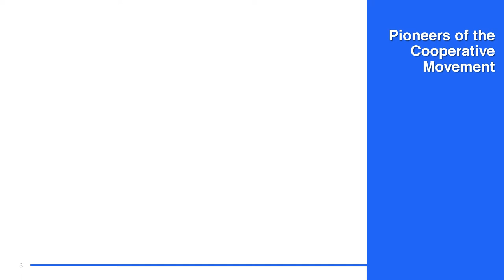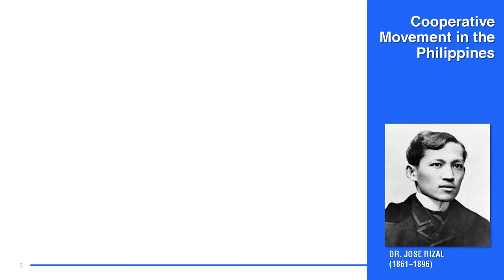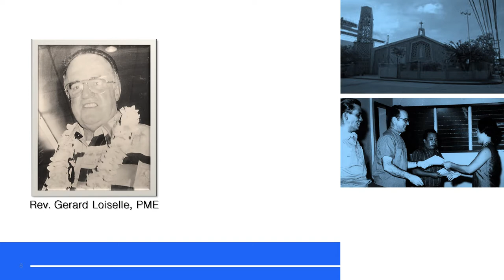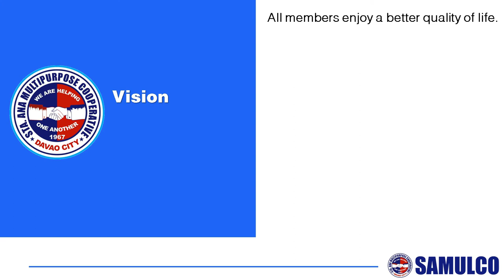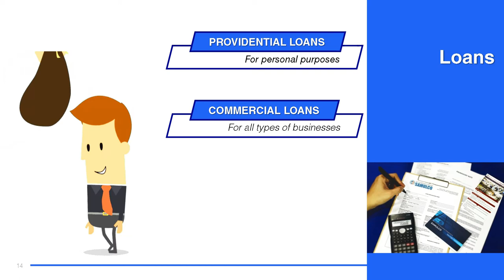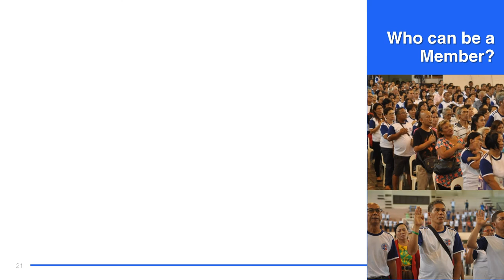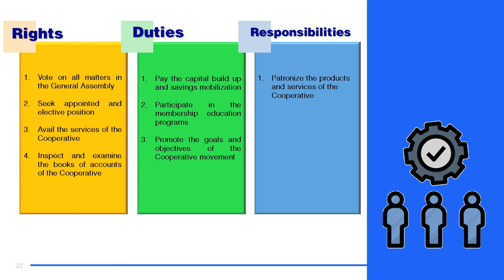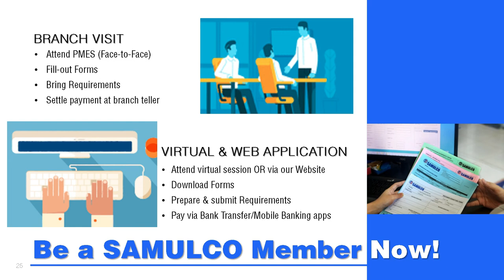SAMULCO PMES VIDEO FINAL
Sta. Ana Multipurpose Cooperative Pre-registration Seminar